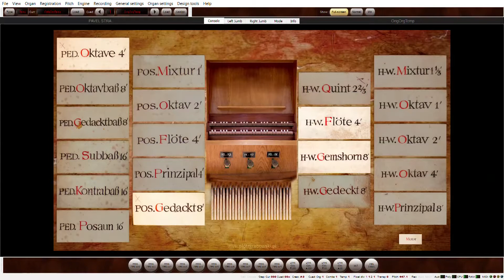HAUPTWERK . SAMPLES FROM STRASSBURG . HIDDEN FORTUNE BY PAVEL HRUBES.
Pavel Hrubes plays the Hauptwerk virtual pipe organ. Sampleset from Strassburg  ( Piotr Grabowski ) . Organ builder : Werner , 1743 .  Composer :  Pavel Hrubes  ,  romantic church  music,  Film  music .